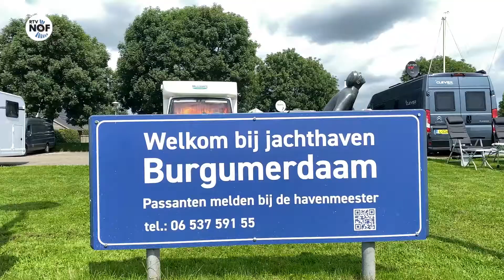Moai fuort S2021 #8: Havenmeester Burgum: "Geen dag is hetzelfde."